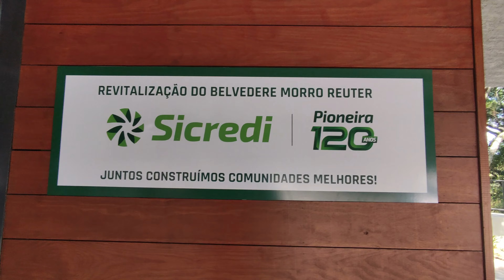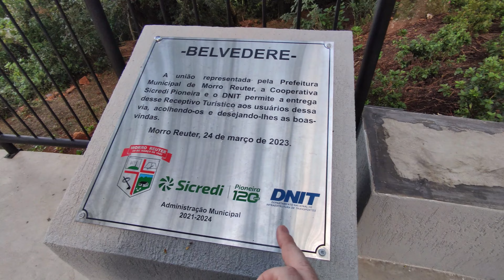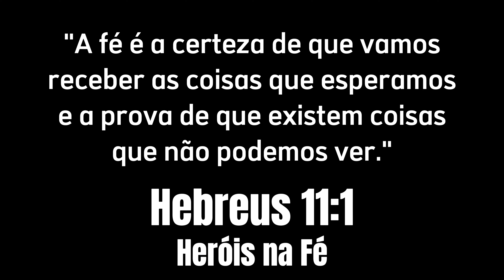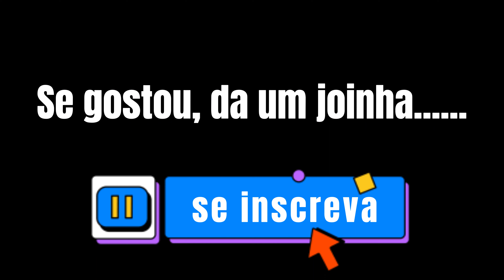JOÃO PETER CAFÉ - BELVEDERE MORRO REUTER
Muito feliz com a inauguração do novo ponto dos amigos João Peter e Patrícia,  (Ex-proprietários da TENDA 208)

O novo ponto fica no Belvedere de Morro Reuter, e foi todo reformado para melhor receber visitantes / turistas, e agora conta com o JOÃO PETER CAFÉ.

A vista do vale do Paranhana é linda lá de cima, com certeza vale a visita.
Parabéns João por mais este empreendimento.

Parabéns a Prefeitura de Morro Reuter por acreditar no potencial deste empreendedor (um batalhador) querido por muitos.

Endereço das Pizzarias do João Peter. 🍕🍕🍕

👉 JOÃO PETER POCKET 🍕
Av. Dr. Maurício Cardoso, 457 - Hamburgo Velho, Novo Hamburgo - RS, 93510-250

👉 CASA DAS PIZZAS JOÃO PETER 🍕
Av. Leopoldo Wasun, 416 - Santos Dumont, São Leopoldo - RS, 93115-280